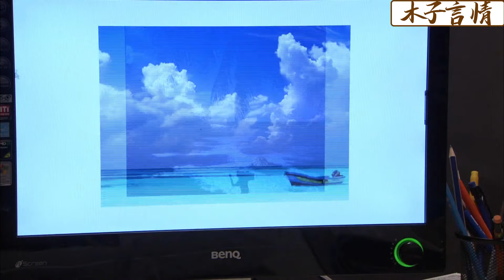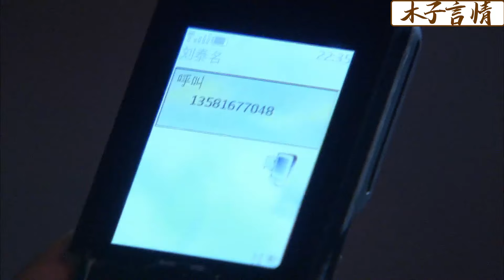【full movie】離婚妻子被小三羞辱沒人要，下秒霸總就送上百萬婚紗，小三徹底傻眼！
✪精彩推薦✪
SSWG